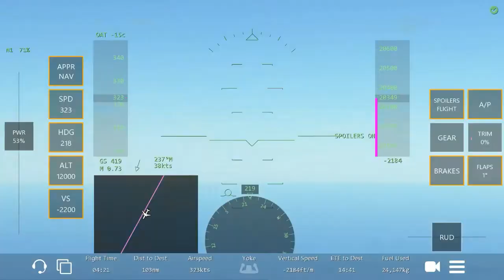EGKK-GVAC ( Gatwick to Amílcar Cabral) Infinite Flight Global